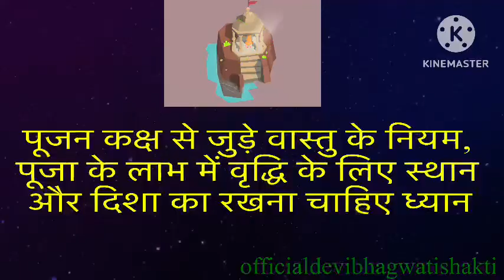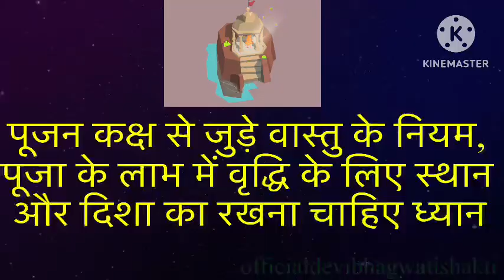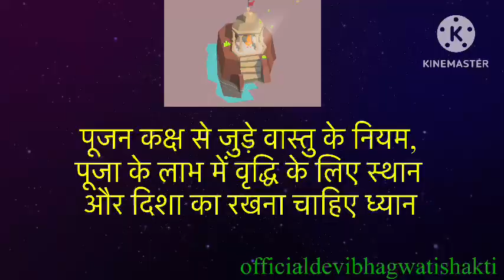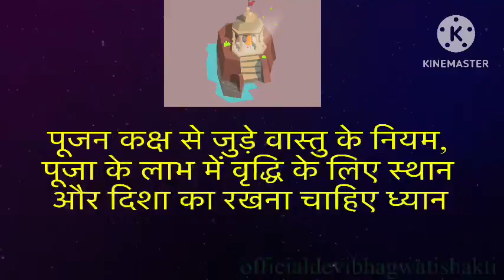पूजन कक्ष से जुड़े वास्तु के नियम, पूजा के लाभ में वृद्धि के लिए स्थान और दिशा का रखना चाहिए ध्यान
पूजन कक्ष से जुड़े वास्तु के नियम,
पूजा के लाभ में वृद्धि के लिए स्थान
और दिशा का रखना चाहिए ध्यान
वास्तु के अनुसार पूजा घर,पूजा घर,पूजा स्थान घर में कहाँ होना चाहिए,पूजा घर वास्तु शास्त्र,वास्तु के अनुसार पूजा घर की दिशा,पूजा स्थान घर में कहाँ होना चाहिए ?,वास्तु अनुसार पूजा घर का चयन,घर में मंदिर कैसा होना चाहिए,घर में मंदिर कहा रखना चाहिए,घर में मंदिर किस दिशा में होना चाहिए,कहां और कैसा होना चाहिए आपका पूजा घर,पूजा घर किस दिशा में होना चाहिए,पूजा घर का दरवाजा किस दिशा में होना चाहिए,घर में पानी का स्थान कहाँ होना चाहिए,पूजा घर बनाने के वास्तु टिप्स
पूजा किस दिशा में करना चाहिए,भगवान का मुख किस दिशा में होना चाहिए,घर के मंदिर का मुख किस दिशा में होना चाहिए,किस दिशा में मुंह करके पूजा करना चाहिए,पूजा करने वाले का मुख किस दिशा में होना चाहिए,पूजा करते समय हमारा मुंह किस दिशा की तरफ होना चाहिए,पूजा करते समय हमें कहां मुंह करना चाहिए,क्या उत्तर दिशा में मुंह करके पूजा कर सकते हैं,मंदिर का मुंह किस दिशा में होना चाहिए,पूजा करते समय मुख किस दिशा में होना चाहिए,पूजा करते समय किस दिशा में बैठना चाहिए
भगवान का मुख किस दिशा में होना चाहिए,घर के मंदिर का मुख किस दिशा में होना चाहिए,भगवान की मूर्तियों का मुख किस दिशा में होना चाहिए,घर में मंदिर किस दिशा में होना चाहिए,भगवान की फोटो किस दिशा में लगानी चाहिए,भगवान को कौन सी दिशा में बैठना चाहिए ?,घर के मंदिर में भगवान का मुख किस दिशा में होना चाहिए?,फूल का मुख किस तरफ होना चाहिए,पूजा किस दिशा में करना चाहिए,घर में मंदिर कैसा होना चाहिए,घर का मुख्य द्वार कैसा होना चाहिए,भगवान की मूर्ति किस दिशा में रखें